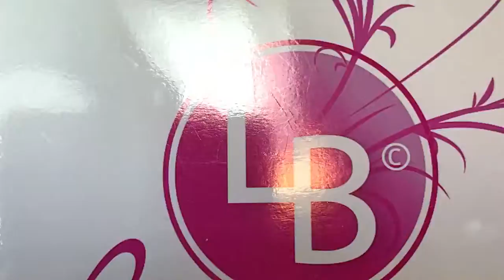Glittergel Jeans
Beschreibung